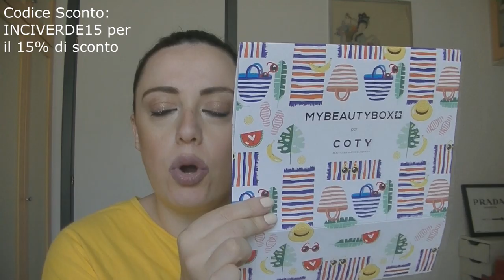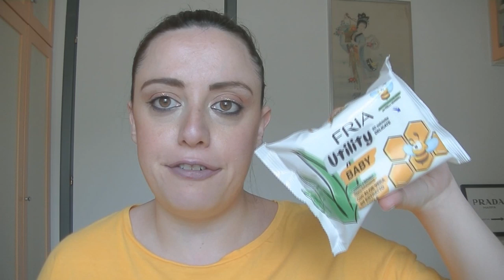Michael Kors DOPPIO UNBOXING *costoso*(con prezzi) + SALDI beauty e abbigliamento vestiti indossati✌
HAIRBURST*
Shampoo, Balsamo, Vitamine per capelli

LIPGLASS MAC COSMETICS
Questo prodotto mi è stato offerto da MAC Cosmetics.

KIKO Blush n°02 limited Edition Beyond Limits
Salviette baby FRIA
Caldeline compleanno Tiger
Salviette struccanti Tiger
Acqua profumata per il corpo Fiori di Magnolia Eurospin
Vestito giallo Piazza Italia
Vestito blu pizzo Upim
Pigiama viola Upim
Pigiama Rosa/Viola Terranova
Zaino nero Terranova
Mollette con perline
Maglia LEVI'S
Borsa Michael Kors Jet Set
Borsa Michael Kors Vojager

- MY BEAUTY BOX
INCIVERDE15

🔹GRUPPO FACEBOOK:
Marzia Mancini - Inci Verde 👩‍❤️‍👩 Gruppo Chiacchiere